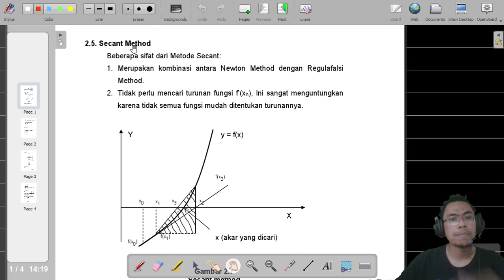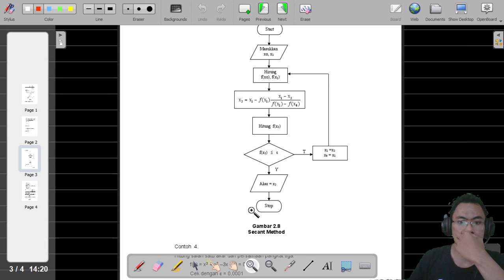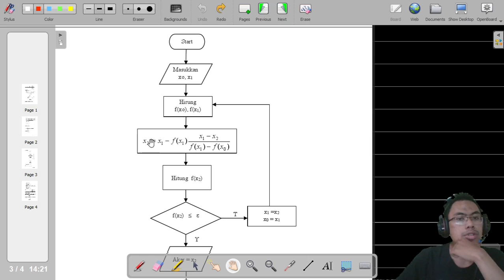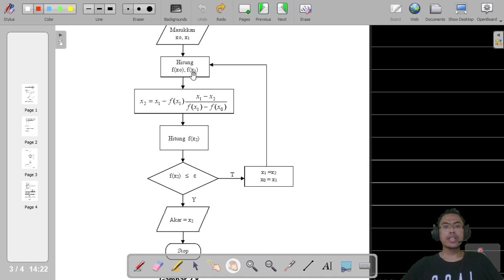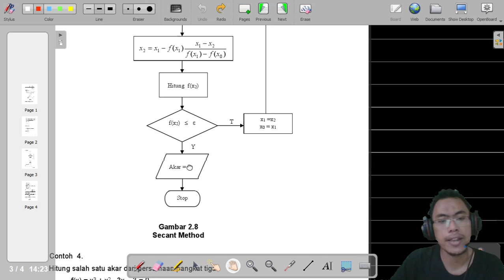Finding Root of Equation Secant Method Part 1